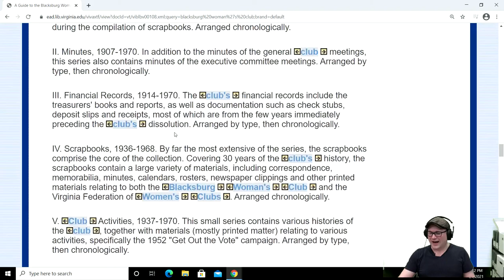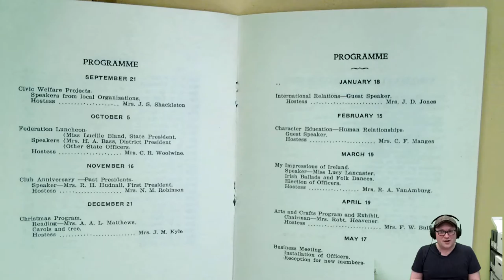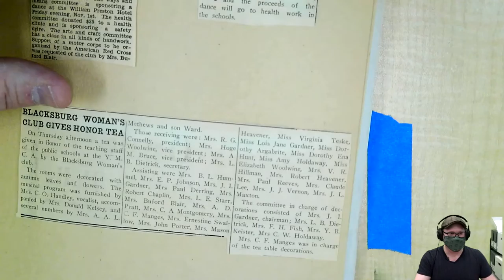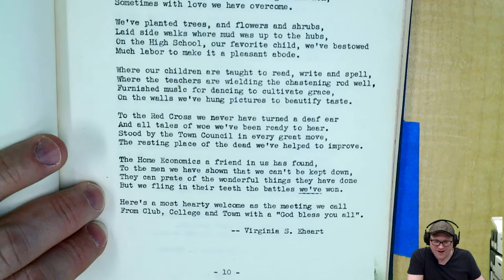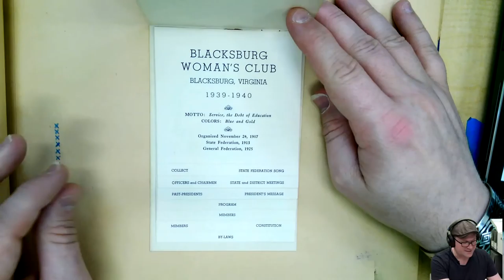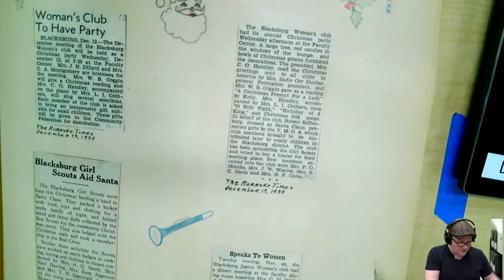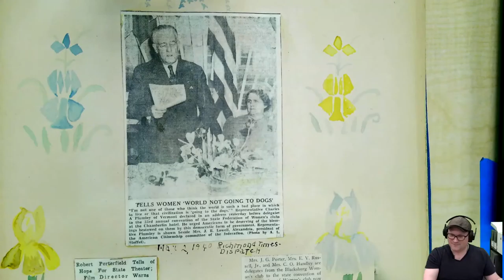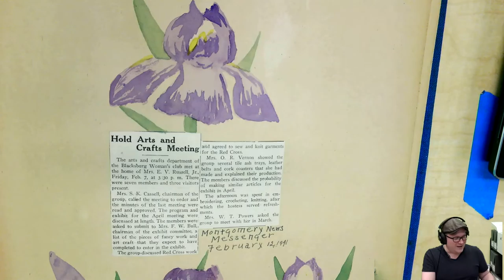Archival Adventures - Episode 12: Blacksburg Woman's Club Records (Ms1963-002)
On this episode, we take a look through the Blacksburg Woman's Club Records (Ms1963-002). The Blacksburg Woman's Club Records include club correspondence, minutes, financial records, scrapbooks, and printed material. Arising from a desire to improve the cultural and environmental aspects of life in the Blacksburg area, the Woman's Civic Betterment Club was founded in 1907. Led by its first president, Mrs. R. H. Hudnall, the organization became affiliated with the Virginia Federation of Women's Clubs in 1912 and was renamed the Blacksburg Woman's Club in 1914. Throughout the next several decades, the club was involved in a number of local civic improvement projects, involving community beautification, public health, civil defense, charity, and cultural programs. The Blacksburg Garden Club was originally a committee within the Blacksburg Woman's Club before voting to form an independent organization in 1930. Another offshoot organization, the Blacksburg Junior Woman's Club, was created in 1935 and continues to be active today (2003). The club disbanded in 1970.